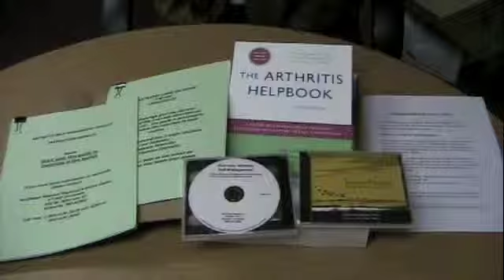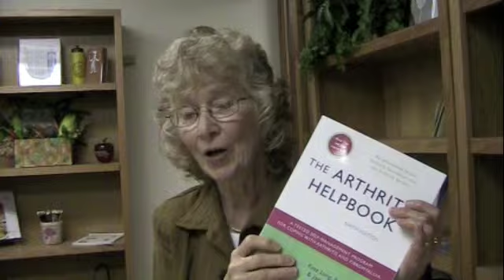Missouri Arthritis Leader #3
This video features Doris Fountain with the Missouri Arthritis Program.